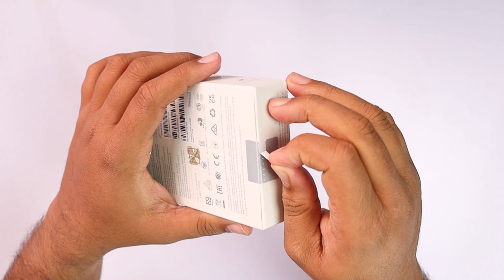Amazfit Bip U Pro with mic, Alexa and GPS | Unboxing